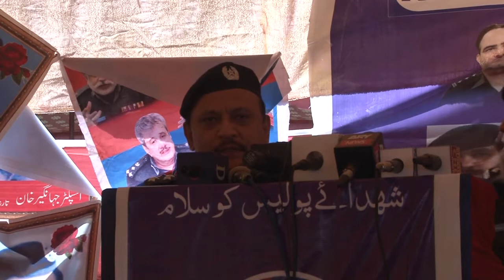Fazal Shakoor Khan | DC Abdur Rahman | Ex DIG Liaqat Khan | DPO Charsadda Sohail Khalid